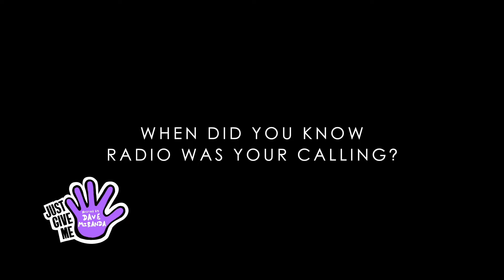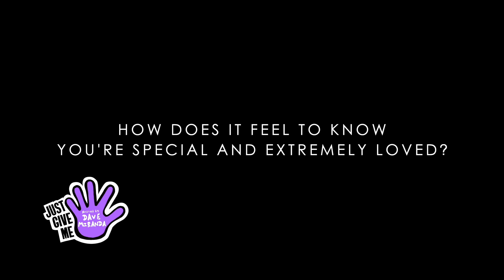Just Give Me Five - Episode 40 - Bruce St James